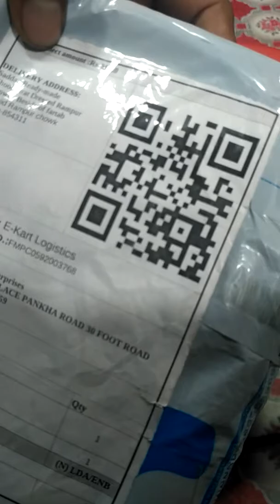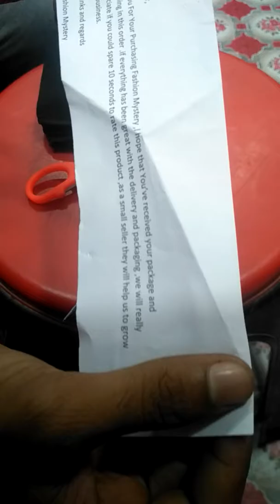Without order COD item's by Flipkart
Mujhe pata nahi ki iss ka orders mere name And address pr aaya meine iska koi order nhi Diya Flipkart pr